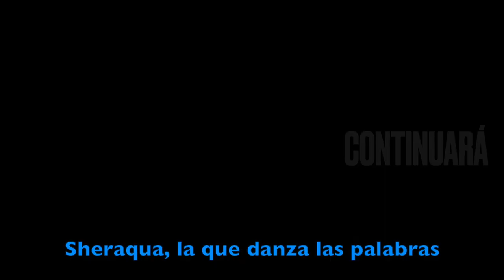Presentació campanya Verkami - Sheraqua la que danza las palabras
Esta es nuestra primera presentación en vivo de la campaña de crowdfunding para la publicación del cuento biocéntrico titulado Sheraqua, la que danza las palabras.

La campaña termina el 31 de octubre, así que si todavía no conoces el proyecto, te invito a que te des un paseo y te dejes encantar por él. En la página encontrarás la historia de cómo se hizo y otras cosas interesantes. Si así lo sientes, también puedes participar del proyecto colaborando con una aportación económica que puedes escoger desde 10€ hasta 390€.  Todas las recompensas que hemos creado para agradecer tu colaboración, están hechas a mano y con todo amor.